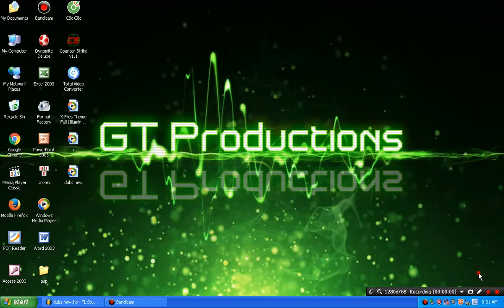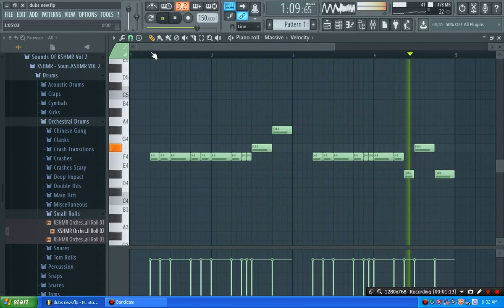MrGT || DeafBoy || Official Project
Song: DeafBoy
Composer: MrGT
Music Producer: MrGT
Project by: MrGT
Genre: Melodic Dubstep
Đây là bản nhạc đầu tiên của mình, bản nhạc đầu tiên không phải là remix hay remake. Nó được làm vào tầm đầu năm lớp 12, khi xung đột của mình và lớp học là vô cùng lớn... Mình gần như chẳng còn chơi chung được với lớp mình nữa, trong lớp chỉ chơi được với mỗi Kiều Minh Hiếu. Các sự việc tồi tệ cứ liên tiếp xảy đến với mình từ bạn bè, tình yêu, gia đình, đam mê, nhà trường, thi cử,... Mình gần như đã bất lực, mình như một con kiến khi tất cả các hướng nó định đi đều bị nước chặn lại...
Và Mẹ, chính mẹ đã dạy mình...: "hãy sống như một người điếc con ạ, những thứ đó không đáng để con bận tâm..."
Yeah, và mình đã sống như một người điếc và thực sự nó đã hiệu quả. Xung đột với lớp tuy vẫn còn nhưng đã hạ nhiệt, mình quen và chơi với nhiều bạn ở lớp khác hơn. Mình và người bạn thân nhất đã thành lập được câu lạc bộ âm nhạc lớn nhất trong trường (FreeStyle Music Phù Cừ - Hưng Yên, nay đổi thành Mộc Band Phù Cừ - Hưng Yên)...
Và mình đã lấy cảm xúc và cảm hứng của mình để viết lên bản nhạc DeafBoy
Này bạn, đúng vậy, bạn đó... Nếu cuộc sống của bạn đang rơi vào bế tắc, hãy sống như một người điếc...
Và dù đang ở hoàn cảnh nào đi chăng nữa, hãy sống hết mình, vì I AND YOU ONLY LIVE ONCE...(IYOLO)